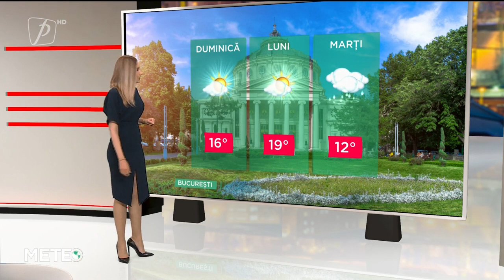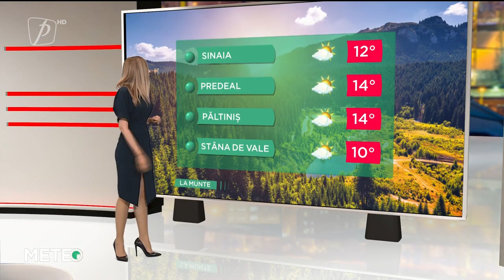VREMEA 7 NOIEMBRIE 2021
Meteo 7 NOIEMBRIE 2021